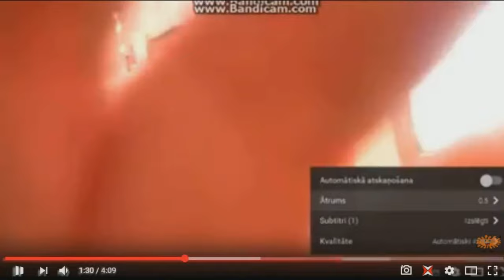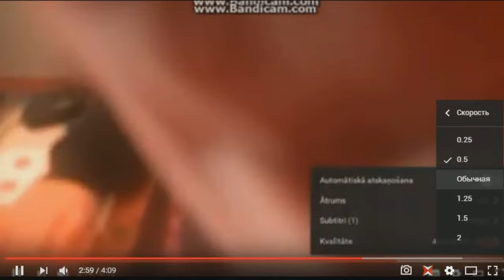Mister Max YTP (27/50)